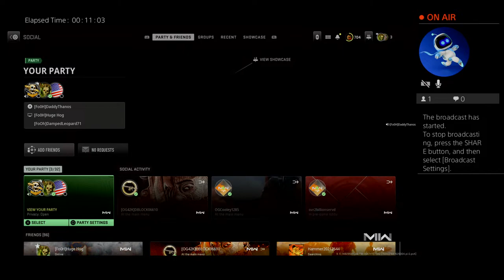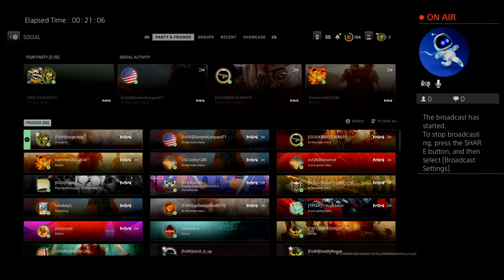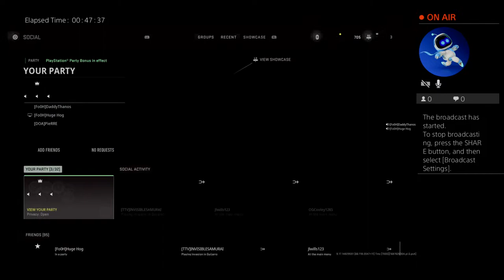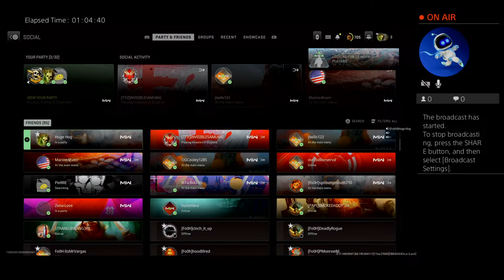DaddyThanos and Huge Hogg swing'n Tonfas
Fo0H Tribe founder along with Huge Hogg